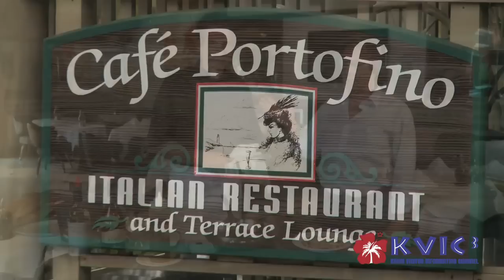Scampi Flambe Trastevere Demo - Café Portofino in Lihue - KVIC-TV, myKauai.com [Chef Demo]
Café Portofino's Owner Giuseppe & Chef Angelo take us through their Scampi Flambe Trastevere, step by step.

Ingredients: olive oil, butter, shrimp, garlic, brandy, white wine, salt, black pepper, capers, vegetable broth, tomatoes, parsley

1) Put olive oil in a pan. Heat it, add butter.
2) "We're going to brown the shrimp lightly... we sauté the shrimps so it becomes nice and golden."
3) Add a touch of garlic.
4) "We put a bit of brandy, it gives it a nice, wonderful, sweet flavor."
5) "A touch of white wine. Touch of salt, a pinch of black pepper, and some capers."
6) "Reduce lightly the butter, the oil and the alcohol, and we put a little bit of vegetable broth."
7) Add "the italian tomatoes for the tomato sauce."
8) Add "a touch of parsley and we reduce the sauce very lightly."
9) "Add just a little bit of butter to glaze it."

Address: 3481 Ho'Olaulea Way, Lihue, HI 96766

Produced by Jason Evans, shot by Bruce Smalling and Ryan Pointer, edited by Jason Evans